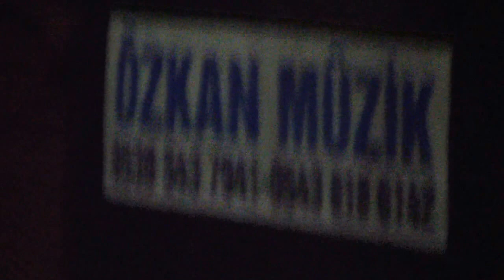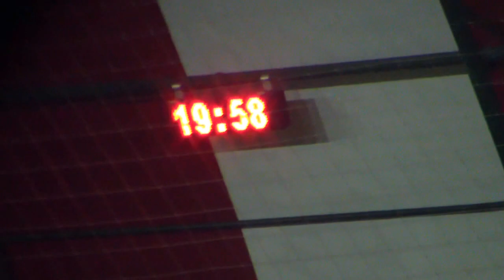2016 HALISAHA FİNAL 1.BÖLÜM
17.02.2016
TERZİALAN BELEDİYESİ
HALI SAHA KIŞ TURNUVASI
1.BÖLÜM